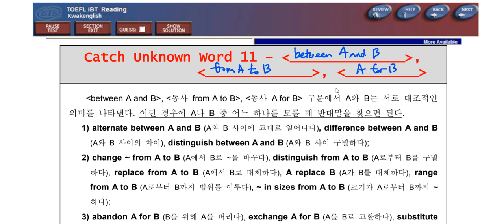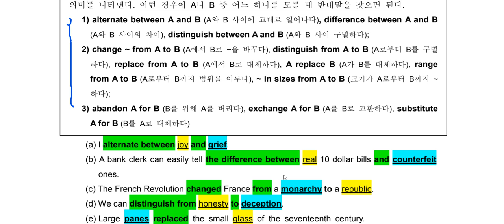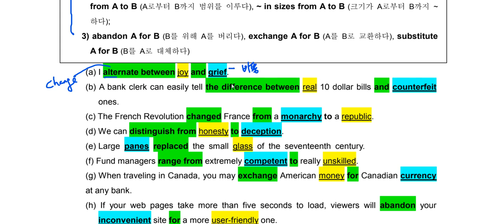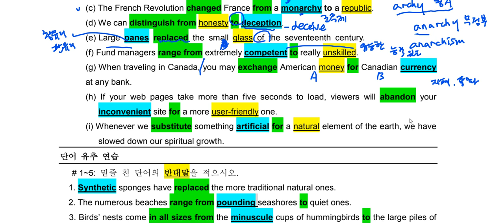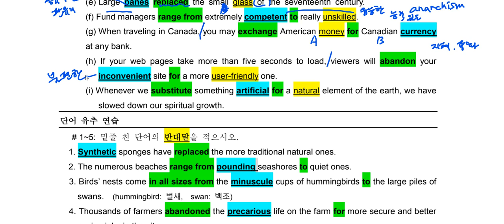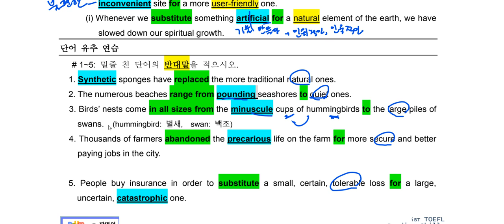토플 리딩 스킬스 Chap 5 Voca 11 상관접속사